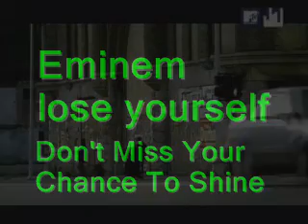Eminem - Lose YourSelf!!